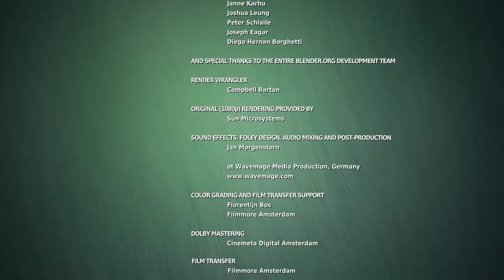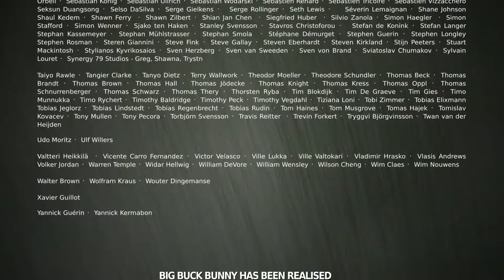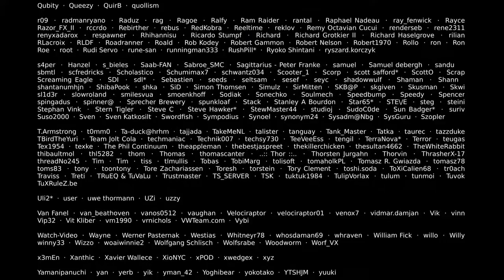Big Bunk Bunny Short animated movie for CHILDREN IN HD